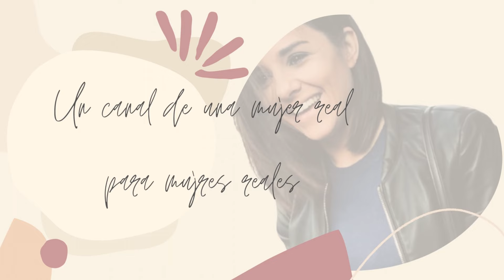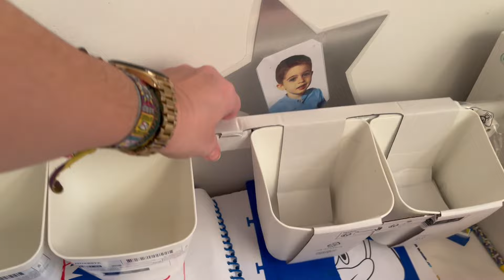VLOG 40. El fin de semana termina en el hospital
Vlog 40; Depuramos cosas en casa. mas cambios en la habitación de Alonso pero terminamos el fin de semana en el Hospital